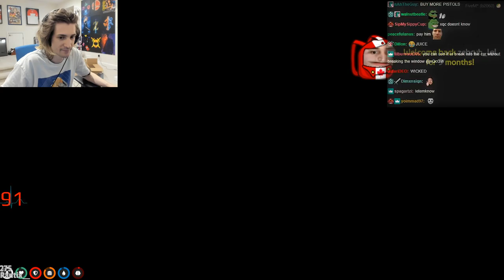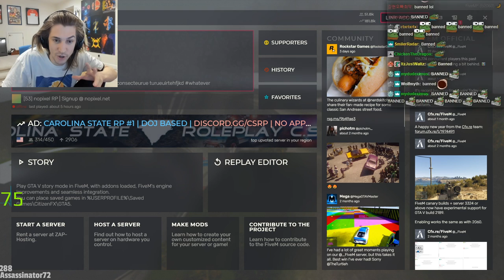xQc GTA Roleplay Server NoPixel 3.0 | Episode 5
xQc plays in the NEW Grand Theft Auto V Roleplay server hosted by NoPixel! What kind of shenanigans will X get into this time around?